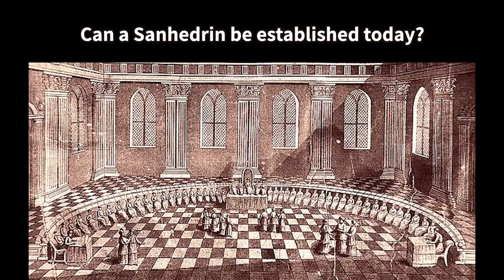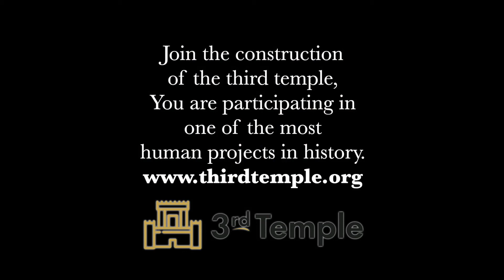Can a Sanhedrin be established today ?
Adhere for free to the construction of the 3rd Temple of Jerusalem.
You take part in the most humanistic project in history

Adhérez gratuitement à la construction du 3ème Temple de Jérusalem.
Vous prenez part au projet le plus humaniste de l'histoire

קחו חלק בבניית בית המקדש השלישי של ירושלים.
אתה לוקח חלק בפרויקט ההומניסטי ביותר בהיסטוריה